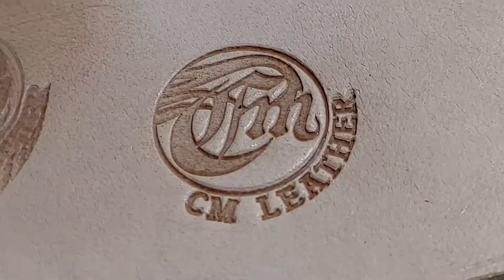Leather DIY Studio | 自製皮 | Rocker Chest Rig / Biker style / 搖滾 胸包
發揮創意，配合植鞣皮革的可塑性，製造出獨一無二的皮革產品，值此平台與各位分享
累積各位幫助，頻道才可以成長

Give full play to your creativity and match the plasticity of vegetable tanned leather to create unique leather products. It’s worth sharing with you on this platform

창의력을 최대한 발휘하고 식물성 무두질 가죽의 가소성을 조합하여 독특한 가죽 제품을 만드세요.이 플랫폼에서 공유 할 가치가 있습니다.

あなたの創造性を最大限に発揮し、植物性なめし革の可塑性と一致させて、ユニークな革製品を作成してください。このプラットフォームであなたと共有する価値があります